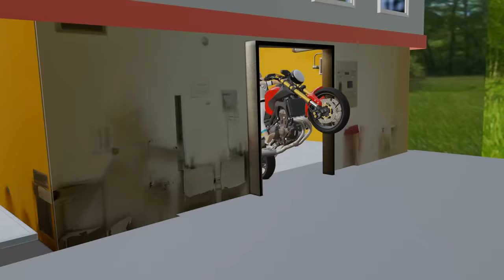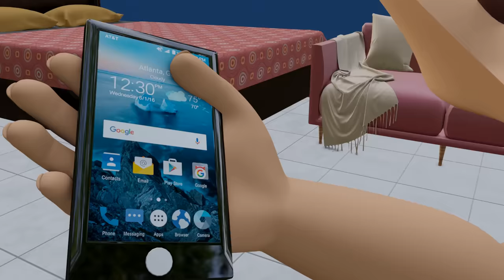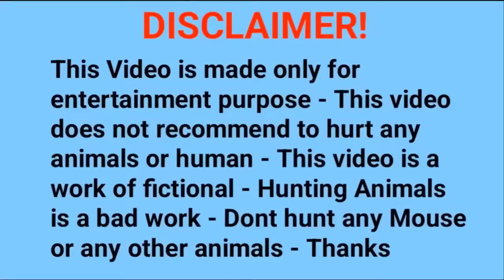PAAGAL KADDU PADDU 126 | Desi Comedy Video | Cs Bisht Vines | pagal beta | Make Joke Horror | Funny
Paagal kaddu paddu 126 | jason horror video 5| cs bisht vines | pagal beta | make joke of | bittu sittu toons Jason horror 5
Funny Video
top funny animation videos

pagal bittu sittu 98 Funny
bolta comedy
kaddu paddu
kaddu paddu
Make Joke horror
granny aur mr meat
jason horror story
scary video
khooni jason aur gulli bulli
jeff the killer aur gulli bulli
paagal kaddu paddu videos funny

jason horror 3
Best Horror jason videos